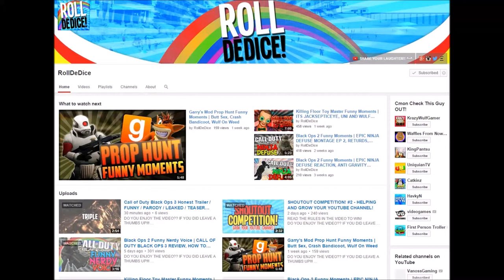[Shout out Video[part 2]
Cheek out RollDeDice channel and help him grow and his videos are funny and cool so help him out and other channels guys :D